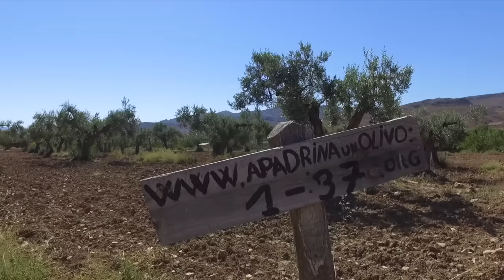I Congreso de Padrinos